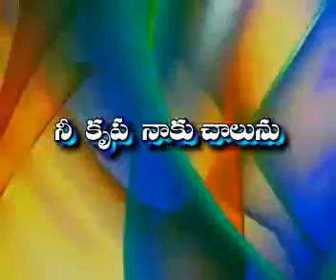నీ కృపా నాకు చాలును - Nee krupa naku chalunu....Song By Apostle.Yesanna garu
హోసన్నా మందిర్ కర్నూలు పునరుత్థాన ఆరాధన సమయములు
 ప్రతి ఆదివారము రెండు ఆరాధనలు జరుగును
1వ ఆరాధన
ఉదయం గం॥7:00AM నుండి గం ॥ 9:00 AM వరకు
( సిటీ లో ఉన్నవారికి )
2వ ఆరాధన
ఉదయం గం॥10:00AM నుండి గం ॥ 12:00 PM వరకు
( దూర ప్రాంతాల్లో ఉన్నవారికి )

ఈస్టర్ పరిశుద్ద సందేశం || Easter message by pastor Freddy paul anna || HOSANNA MINISTRIES KURNOOL ||
నా దీపము -యేసయాయ నీవు వెలిగిించినావు - PAS.Freddy Paul anna Live
Trail version of Ni korake vechi unna || నీ కొరకే వేచి ఉన్న || New song by Pastor Freddy Paul anna

Hosanna Ministries Kurnool || Facebook | YouTube |Instagram